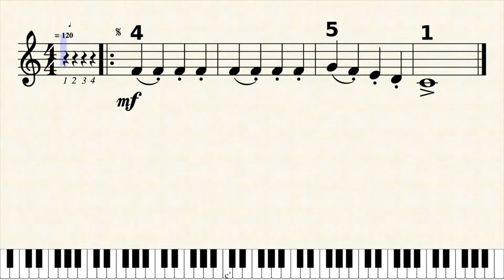1. Mickey Mouse March RH B1 4 S120